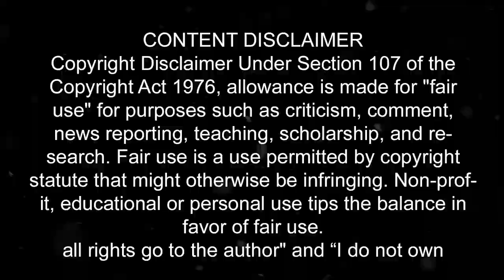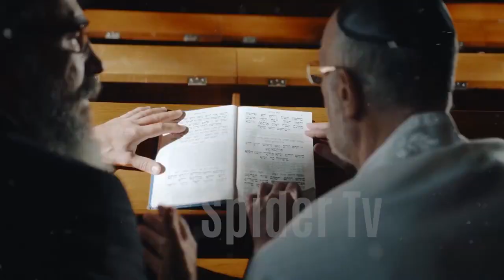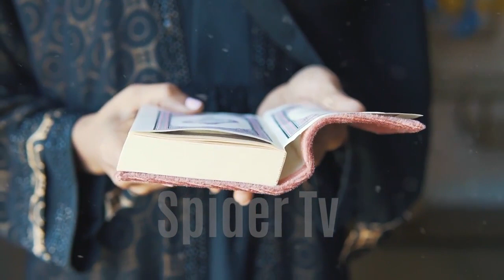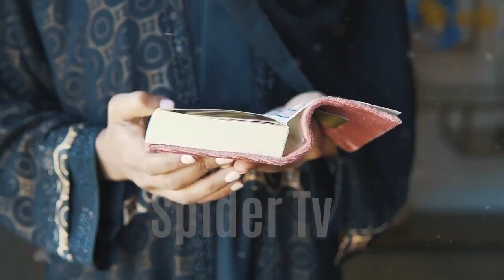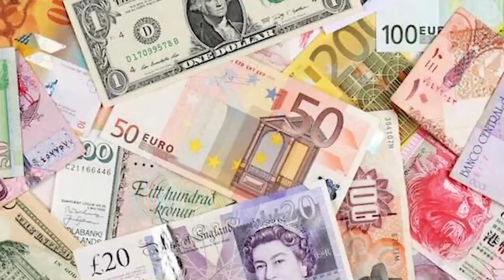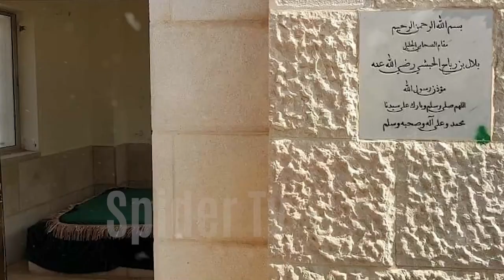Visit To Ethiopia | Travel To Ethiopia | History & Documentary About Ethiopia in Urdu / Hindi